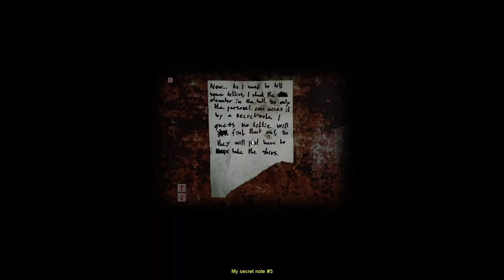Let's Play Cry of Fear and Remember Thomas - Two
The air circulates strangely, as if being moved by unseen force.